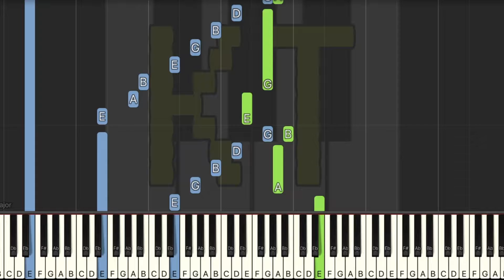Moog City from Minecraft - Insane Mode [Piano Tutorial] (Synthesia)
🎹  Let’s Connect! 🎹

This tutorial is based on an arrangement by TopazChaz. Check them out on MuseScore!! :D